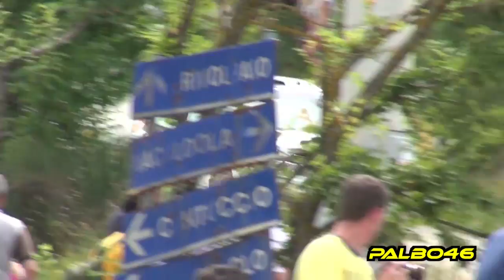41° Rally San Marino 2013 - Day 1 - Pure Sound [HD]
Event: Rally San Marino 2013
Prova Speciale 1-4 "Casteldelci" 3-6 "Sant'Agata Feltria"
Classifica Finale:
1.Scandola - D'Amore (Skoda Fabia S2000)
2.Basso - Dotta (Peugeot 207 S2000)
3.Trentin - De Marco (Peugeot 207 S 2000)
4.Ceccoli - Biordi (Mitsubishi Lancer Evo X)
5.Perico - Carrara (Peugeot 207 S2000)
6.Ricci - Pfister (Subaru Impreza N14)
7.Pierangioli - Bioletti (Mitsubishi Lancer Evo IX)
8.Gianfico - Tolino (Mitsubishi Lancer Evo IX)